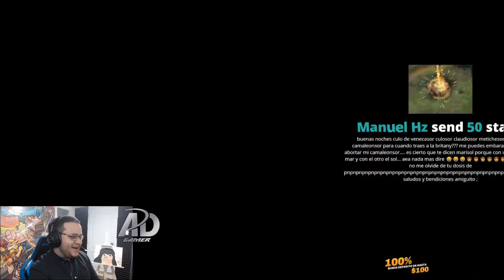TECHISOR RANKEANDO EN INMORTAL CON TECHIES ES FLAMEADO POR INCENTIVAR A JUGAR TECHIES EN RANKED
►CRÉDITOS:
- FACEBOOK Techies Senior 2.0: